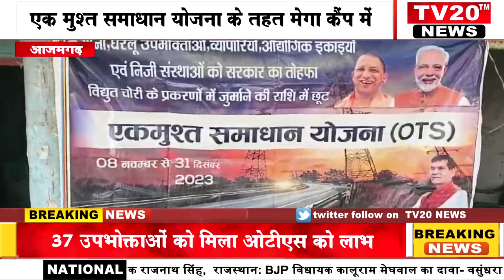AZAMGARH, एक मुश्त समाधान योजना के तहत मेगा कैंप में 37 उपभोक्ताओं को मिला ओटीएस को लाभ